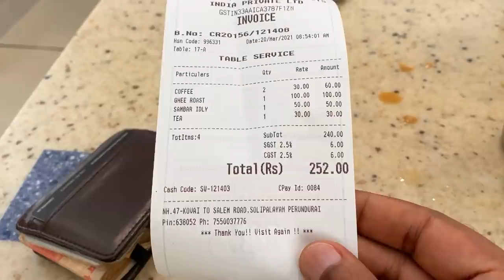ഒരു കഥ സൊല്ലട്ടുമാ ?!!😎😎😎